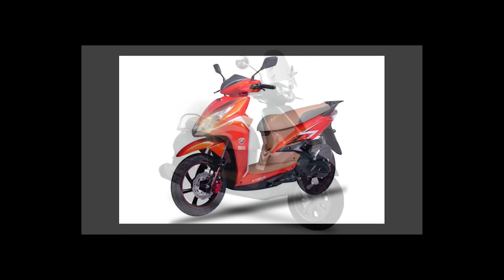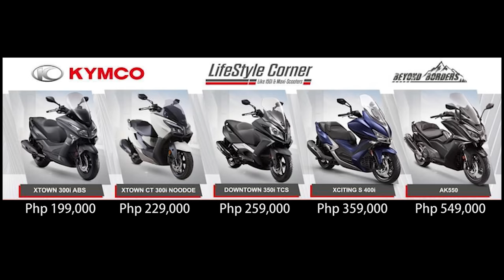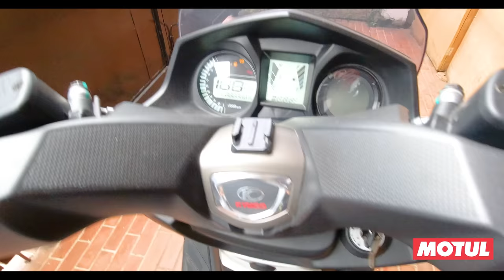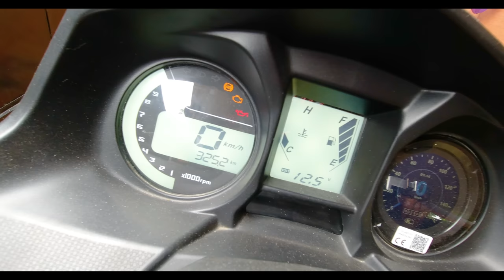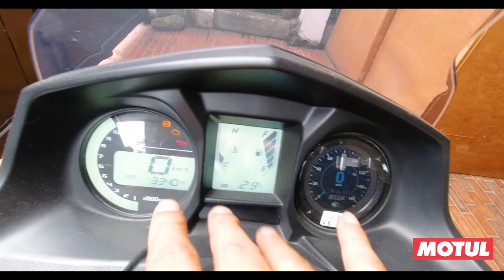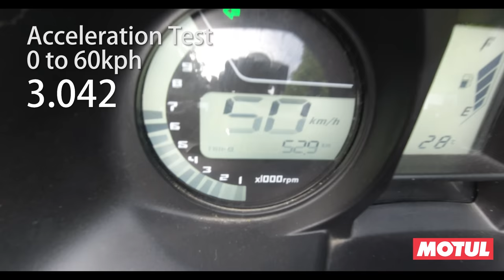Kymco XTown CT 300i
Kymco has a scoot for everyone. Like so. This folks is the Kymco XTown CT 300i